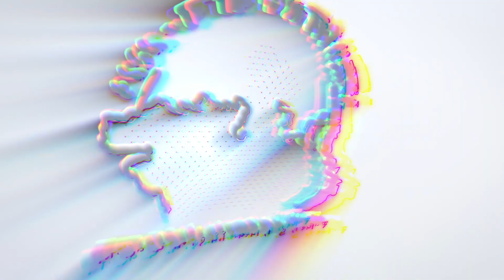𝟭𝟳 नवंबर को मतदान करने जरूर जाएं...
आपका वोट आपका अधिकार है
तो आए और अपनी जिम्मेदारी निभाएं
𝟭𝟳 नवंबर को मतदान करने जरूर जाएं

🗓️मध्यप्रदेश में मतदान - 𝟭𝟳 नवंबर 𝟮𝟬𝟮𝟯
    ⏳प्रात: 𝟳 बजे से सायं 𝟲 बजे तक